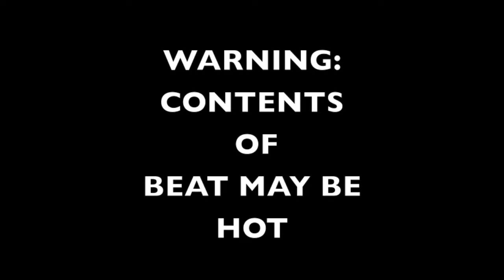Socal Sessions (The Volcano Series part III) : Meek Millz 100 Hunnit Freestyle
Throwing down on my jam in the desert.